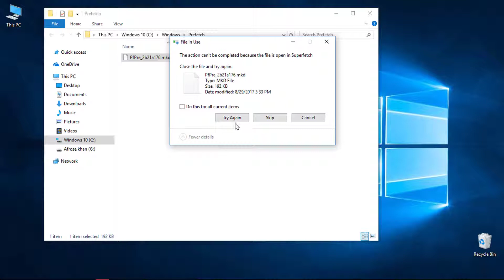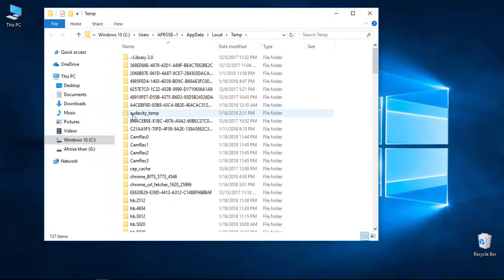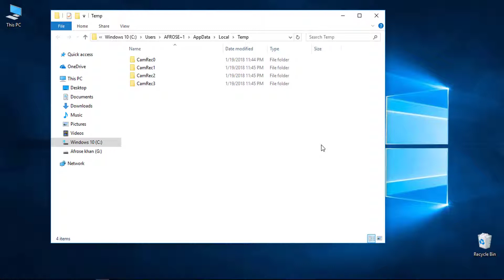How to Speed up Pc/Laptop | 3 Simple Step In One Minute in Tamil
⏹This Tutorial About How to speed up your computer.

When working on your PC, is it so slow that you spend half your time looking at your watch or staring at the ceiling instead of at your monitor?

This presents lots of time to ask important questions like “why is my computer running so slow?” and “how much would it hurt if I punched my monitor?”

The answer to the second question: a lot.

The answer to the first question is more complicated. There are many factors that conspire to make your PC slow down over time.

Before you bite the bullet and splash on a new PC, try these simple tips to speed up your computer. They may just make your old PC feel as good as new.

Speed up computer by freeing up disk space

You may not know this, but free space is not being “wasted” in Windows. Depending on your settings a lot of that free space is going to be used by Windows for updates and the reading and writing of data. Microsoft recommends at least 20% of your system drive be free for Windows to perform at its peak. The more free space you have on your disk, the faster Windows will operate.

Delete duplicate and junk files

Have you ever found the same file in multiple locations and not known how it got there? Yup, it’s the great mystery, right up there with missing socks. Maybe they’re connected somehow?

You may not be able to do much about your socks, but you can look through your photo and video folders, as these are the natural habitat of the duplicate file. Find them and delete them. It feels good, and you may be surprised at how much space you can save.

Junk files are files that are generated by apps and software that contain temporary data. Even though they are not used frequently by their respective programs, they will take up disk space. Junk files are stored in different locations on your computer, so they can be difficult to find